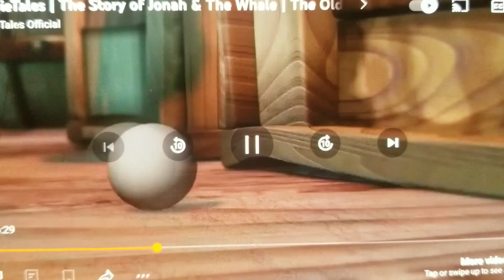Jonah Veggietales Movie